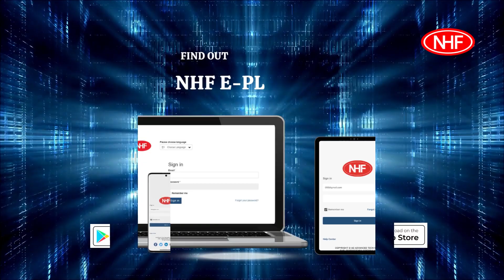Perfect 10.10 Sales 2023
Find out more/order on NHF E-Platform (Website/App)

Download NHF Apps on Google Play & Apple Store